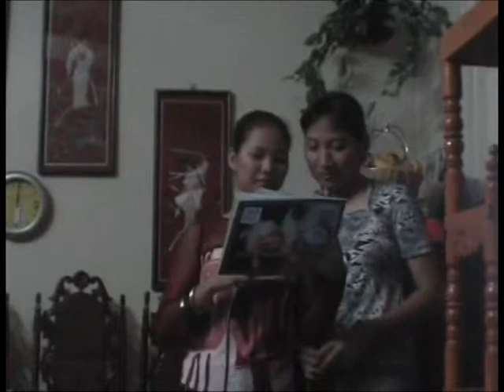Tacloban City - Philippines 2004 - Part 9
This is a part of the complete video of Eva and our two sons on holiday - visiting the familiy in Tacloban City and in Manila.